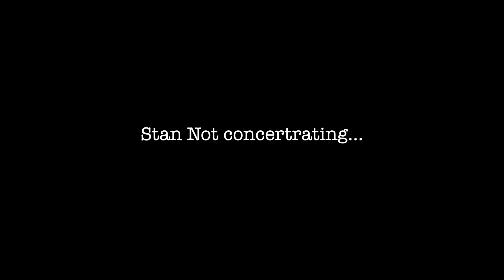The Story Of My Hand A horrible injury :(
Like my FaceBook Page: TheSimplyLuke

Vine: Simply Luke